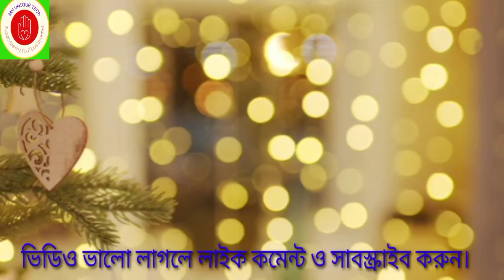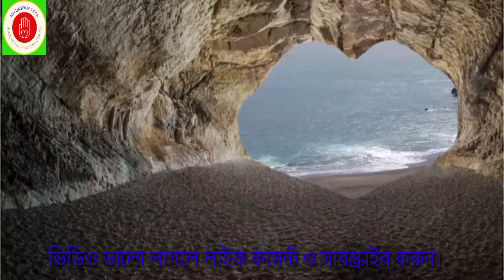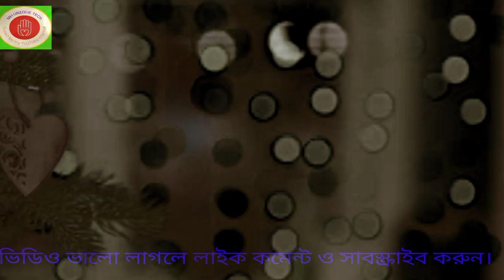ভালোবাসা দিবসের ইতিহাস। ভালোবাসা দিবস। ভ্যালেন্টাইন ডে। History of velentine day। Velentine day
আমাদের চ্যানেলে আমি সকল ধরনের অজানা তথ্য জানানোর চেষ্টা করে থাকি। আমার চ্যানেলের ভিডিওগুলো দেখলে আপনি অনেক অজানা তথ্য সম্পর্কে জানতে পারবেন।

বিশেষ সতর্কীকরণ : এই চ্যানেলের কোন ভিডিও অনুমতি ছাড়া অন্য
কোন চ্যানেলে আপলােড করা কপিরাইট আইনের লঙ্ঘন । আমাদের
কোন ভিডিও অন্য কোন চ্যানেলে পাওয়া গেলে কপিরাইট নিয়ম।
অনুসারে ব্যবস্থা নেয়া হবে।
use.